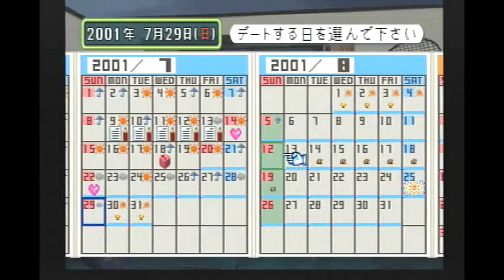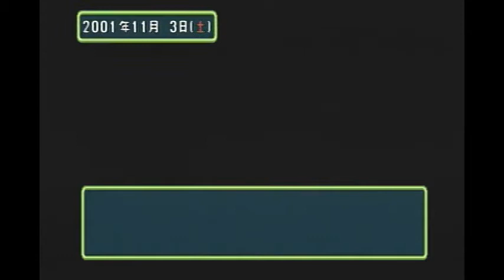＃37 声優さんが・・・【美幸編】【ときメモ2】「ライスゲームズ」